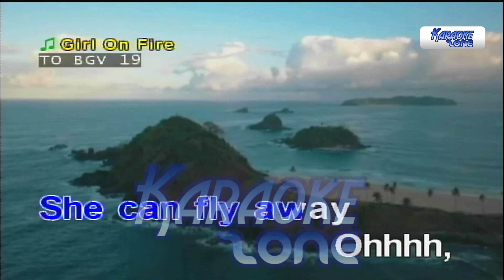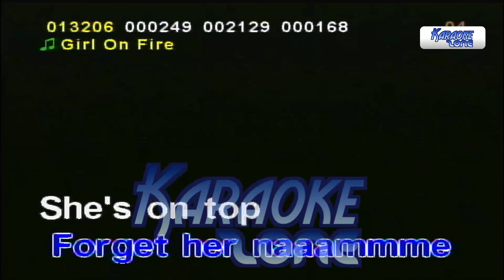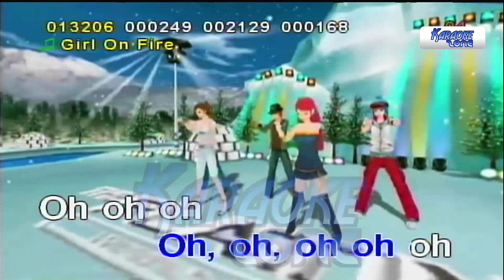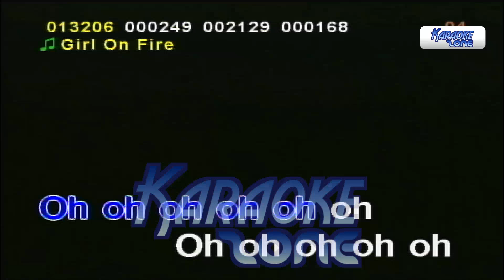Girl On Fire - Alicia Keys (Karaoke/Minus One/Instrumental)